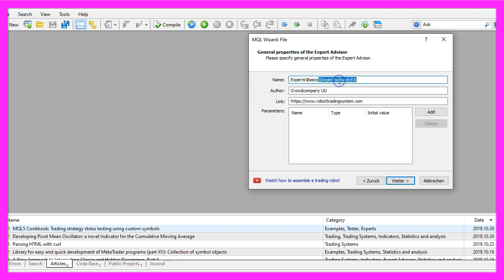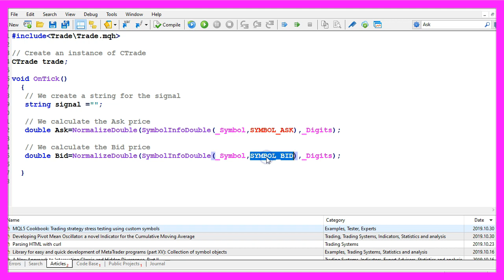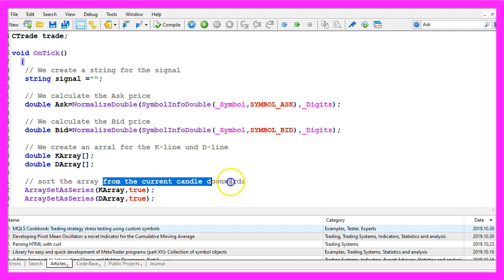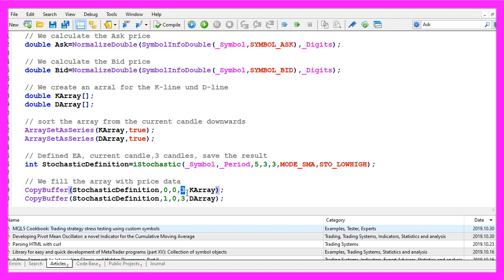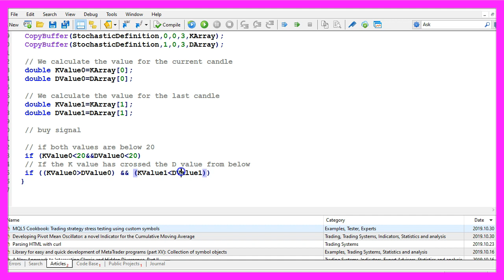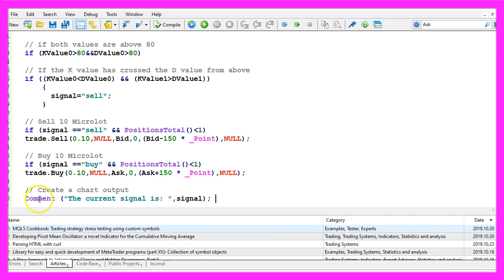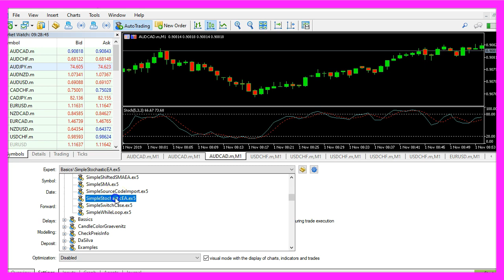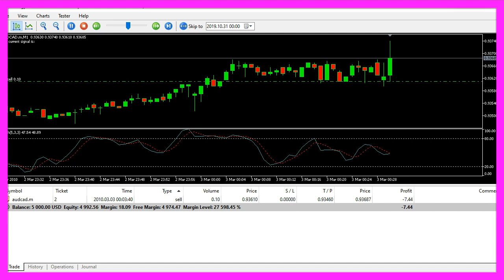LEARN MQL5 TUTORIAL BASICS - 47 SIMPLE STOCHASTIC EA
Introduction to the Stochastic Oscillator Expert Advisor (00:00 – 00:13)
Introduction to creating an expert advisor for trading with the stochastic oscillator in MQL5.

Starting in MetaEditor and Creating a New Expert Advisor File (00:13 – 00:38)
Instructions on opening MetaEditor and creating a new expert advisor file named "Simple Stochastic EA."

Setting Up the Code Structure and Including Necessary Files (00:38 – 01:02)
Deleting unnecessary code and including the 'trade.mqh' file for trading functions, and creating an instance of the class 'ctrade'.

Creating Variables for Signal, Ask, and Bid Prices (01:02 – 01:48)
Creating a string variable for the signal and calculating the ask and bid prices using 'SymbolInfoDouble'.

Creating Arrays for the Stochastic Oscillator (01:48 – 02:16)
Creating two arrays for the K and D lines of the stochastic oscillator and sorting them from the current candle downwards.

Defining the Stochastic Oscillator and Filling Arrays with Values (02:16 – 03:27)
Defining the stochastic oscillator with default values and filling the K and D arrays with values using 'CopyBuffer'.

Calculating Current and Previous Values for K and D Lines (03:27 – 04:04)
Calculating the current and previous values for the K and D lines of the stochastic oscillator.

Setting Conditions for Buy and Sell Signals (04:04 – 05:12)
Defining conditions for buy and sell signals based on the values of the K and D lines and their crossover points.

Executing Trades Based on Signals (05:12 – 05:39)
Using 'trade.sell' and 'trade.buy' to execute trades based on the calculated signals, ensuring no open positions exist.

Outputting the Signal and Finalizing the Code (05:39 – 05:53)
Using the 'comment' function to output the current signal on the chart.

Compilation and Testing in MetaTrader (05:53 – 06:25)
Instructions on compiling the code and testing the expert advisor in MetaTrader using the strategy tester.

Demonstration of the Expert Advisor in Action (06:25 – 06:58)
Demonstrating the expert advisor in MetaTrader, showing trades being executed based on the stochastic oscillator signals.

In this expert advisor, we are going to trade this oscillator, it's the Williams Percent Range oscillator, we are going to create buy and sell signals to open trades, so let's find out how to do that with mql5.
To get started please click on the little icon here or press F4 on your keyboard, now you should see the Metaeditor window and here you want to click on file, new file, expert advisor from template, continue, I will call this one simple Williams percent range ea, click on continue, continue and finish.
Now you can delete everything above the on tick function and let's also remove the two comment lines here.
We start with an include statement to include the file trade dot mqh this one is included in mql5 and it will give us some trade functions that we are going to use to open and close positions.
First, we need to create an instance of the class ctrade that will be called trade.
To open a position we need to know either the ask or the bid price, we can calculate that by using symbol info double for the current symbol on the chart, we either use symbol ask or symbol bid – all in capital letters – and with normalize double and underscore digits we calculate the right number of digits behind the dot because that could be three digits or five digits depending on the currency pair.
Now we create a string variable called signal for our signal, we don't assign a value here because that is going to be calculated later on.
Let’s create an array, I will call this one wpr array and here is the definition, we use the included function iwpr, that comes with mql5 for the current symbol on the chart and the currently selected period on that chart.
And I would like to calculate the result for fourteen candles, that's also what we see here and it's the default value.
We sort the array from the current candle downwards by using array set as series for our wpr array and with copy buffer, we fill our wpr array according to the definition that we have created here. We do that for buffer zero – that's the blue line here. We start with the current candle zero and we copy the prices for three candles and store them in the array.
To calculate the current value we just have to look inside our array and grab the value for candle zero, once again I use normalize double and I would like to have a value with two digits behind the dot because that's how the oscillator is calculated here.
Now let's define the buy signal.
We would have a buy signal if the current wpr value is below minus eighty but above minus one hundred, so that is the range here below the lower dotted line and if this is true we want our signal to have the value buy.